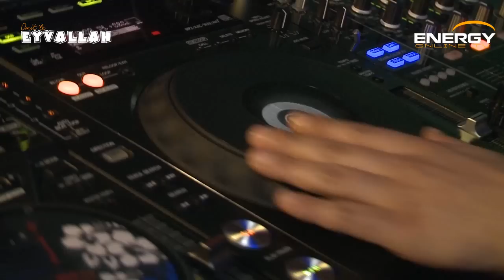Ümit´le Eyvallah - Energy Online TV - 1.Bölüm - Part 1 (Burak Yeter - Augsburg)